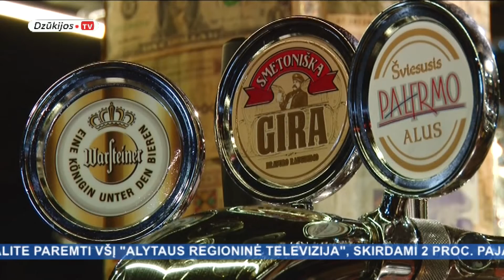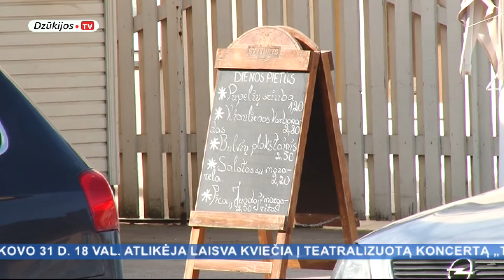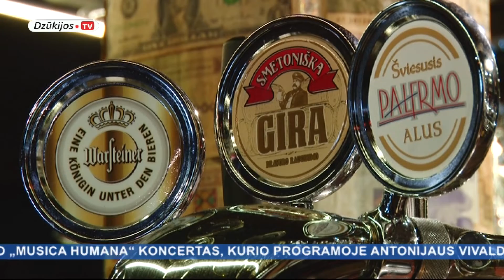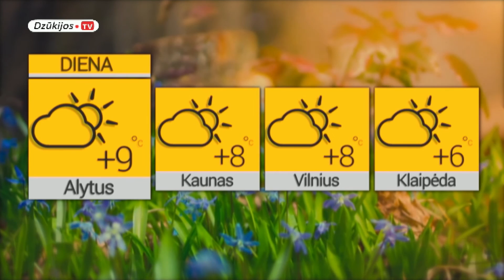2017 03 23 Žinios